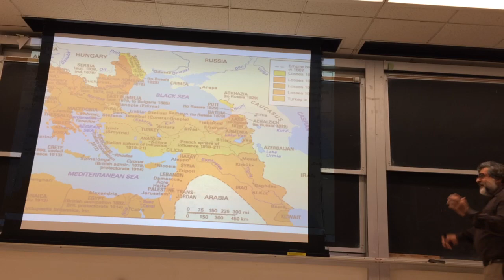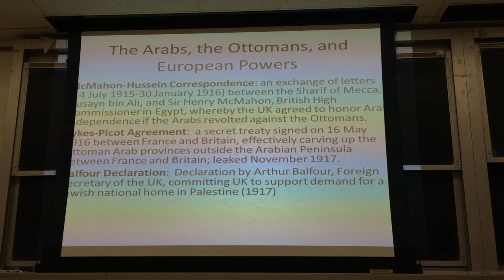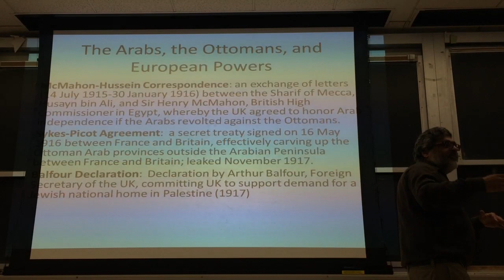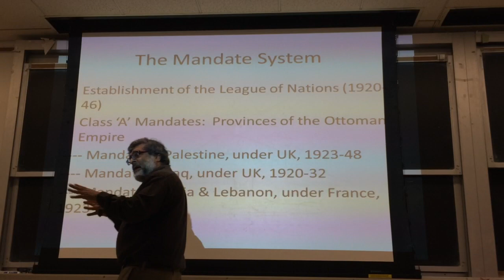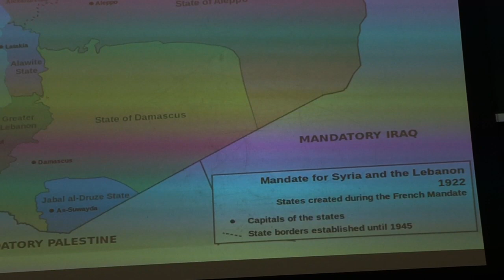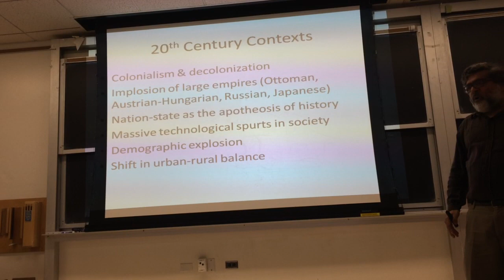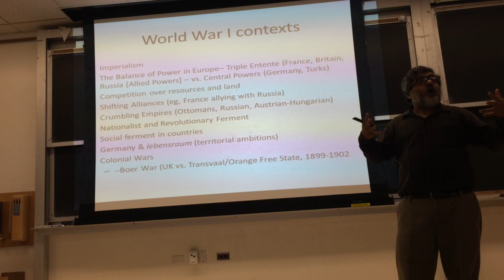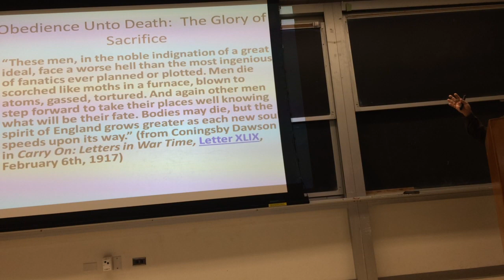Contemporary World History (1750 - Present) [Lec 18]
Contemporary World History (1750 - Present) [Lec 18] (at UCLA, Spring 2017 quarter).  I begin with the decline of the Ottoman empire and nationalist movements; role of European powers in shaping the Arab world, during and post-World War I.  Some brief remarks on women's role in revolutions; lengthier observations on Sykes-Picot Agreement, the McMahon-Hussein Correspondence, the Balfour Declaration.  Jewish migration into Palestine took place with British encouragement; the assumption was that the land under the Arabs was not productive.  Post World War I, the British and French establish mandates in the Middle East.   In the second half of my lecture, I describe briefly some 20th century contexts, including the demographic explosion, shift in rural-urban balance, colonialism and decolonization, the elevation of the nation-state, implosion of large empires, and massive technological spurts in society.  Then I move to World War I contexts.   What was the human toll of World War I?